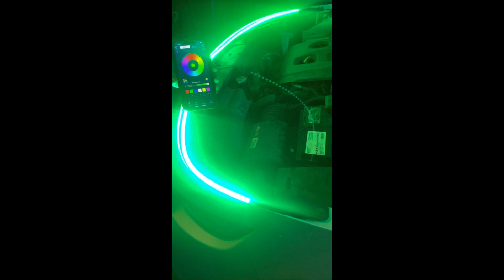2020 Kia Soul Hood Lights Amazon $21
Rsept Led Strip Light,Engine Hood Guide Decorative Light Daytime Running Light Strip Atmosphere Lamp Car Hood Light Strip,12V Waterproof Flexible LED Car Decorative Light Strip (Blue, 70 inch)